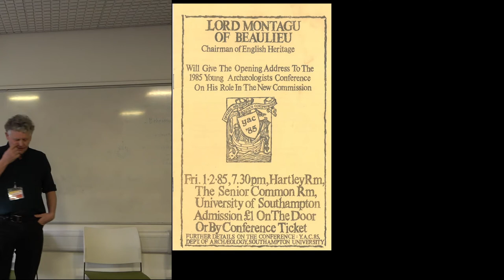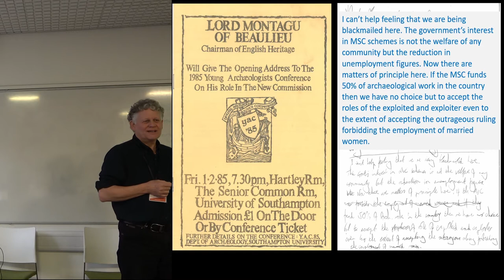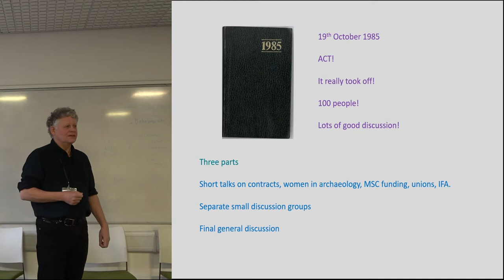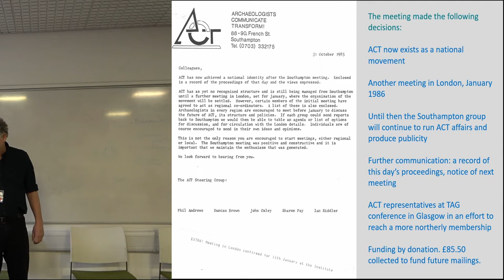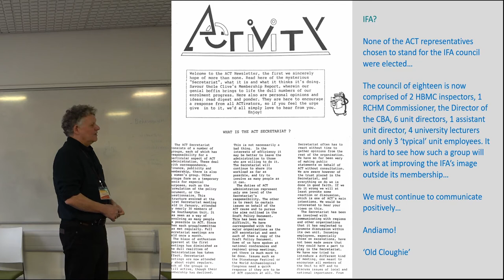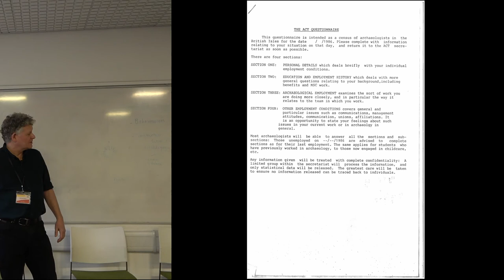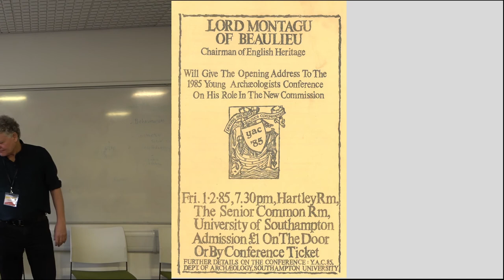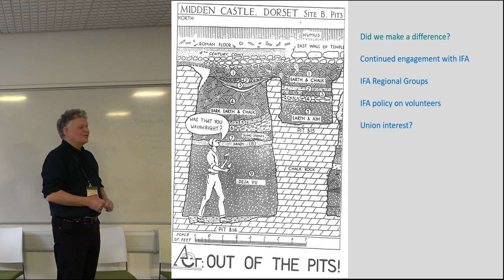Archaeologists Communicate Transform!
Everyone was angry in the 1980s and we mostly blamed the government, or more precisely its leader. We were young too, which meant we thought we could change things. ACT grew out of that feeling of invincible youth and a growing discontent with the archaeological ‘establishment’, which we thought was represented by the IFA (as it was then) and the newly created English Heritage, personified by its Chairman, Lord Montagu of Beaulieu and Geoff Wainwright, the irascible Chief Archaeologist. At the 1988 Young Archaeologists Conference in Southampton, hostile questioning of the flagship excavation at Maiden Castle led a small local group to discuss the formation of a pressure group to represent the interests of those towards the bottom of employment ladder. We felt we had no voice anywhere else and we wanted to be heard. There was a lot of interest nationally, from people in the same boat and ACT became a movement. A short-lived one perhaps, but the meetings were tremendous, the organisation chaotic and ultimately self-defeating and the ethos impeccable. Did we make a difference? We like to think so but come to the talk to find out.

Duncan Brown, Historic England